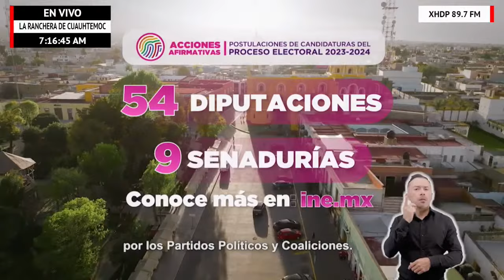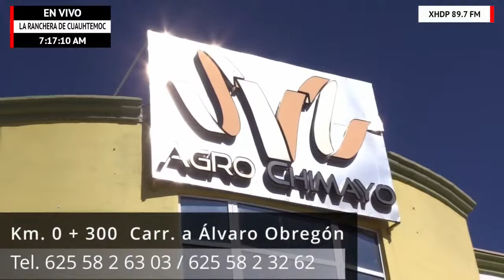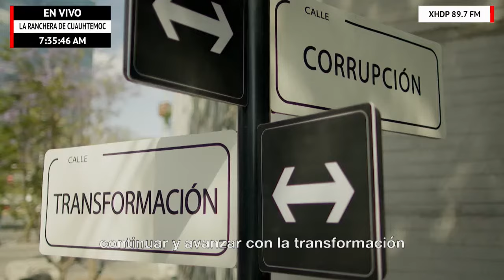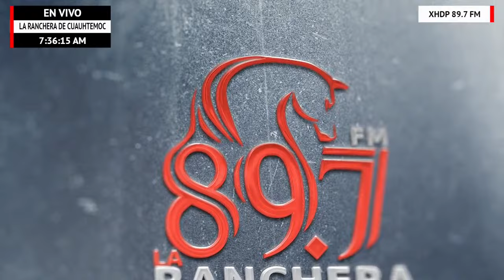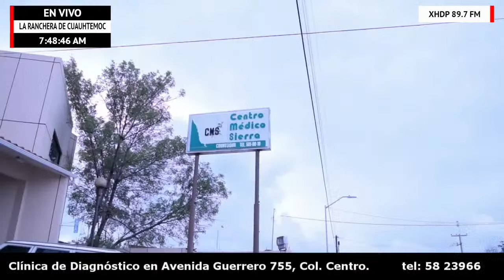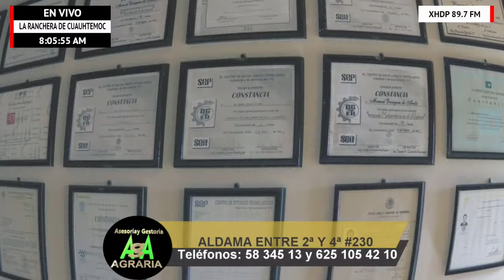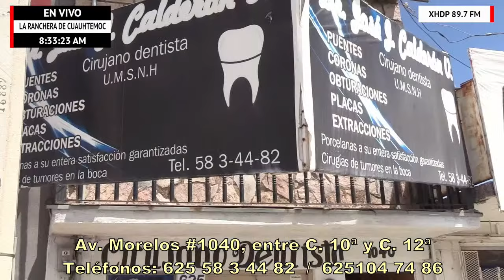Cuestión de Minutos - 09/04/2024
Para que usted cuente con la información más reciente de los acontecimientos del país y la región, ha llegado la hora de su noticiero: Cuestión de Minutos.

¡Comenzamos!

Síganos a través de YouTube y Facebook como "La Ranchera de Cuauhtémoc 89.7 FM".

Transmitiendo en vivo para todo el mundo desde nuestra página de internet

Teléfonos de cabina: 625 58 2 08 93 y 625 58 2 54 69.